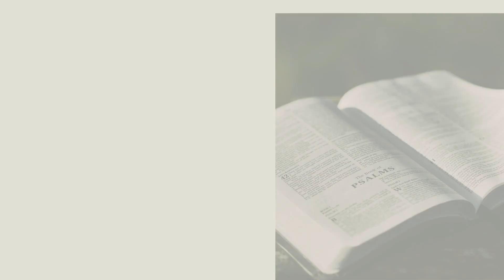22 Marzo 2022 Calendario cristiano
22 Marzo 2022 Calendario cristiano
Ascoltiamo e meditiamo su questa meditazione biblica:

Dice così la Scrittura:
I vecchi siano sobri, dignitosi,
assennati, sani nella fede, nell’amore,
nella pazienza.
(Tito 2:2);
“Fino alla vostra vecchiaia Io
sono, fino alla vostra canizie Io vi
porterò; Io vi ho fatti e Io vi sosterrò;
sì, vi porterò e vi salverò”.
(Isaia 46:4);

Alla sera della vita
Sto invecchiando, Signore,
– aiutami a rimanere modesto, a non credere che la
mia esperienza mi permetta di avere un parere indiscutibile
su tutto. Concedimi di essere saggio nelle
mie valutazioni delle circostanze e delle persone;
– fa’ che non diventi un personaggio triste, austero,
teso, sempre rivolto al passato; al contrario, che io
possa essere un esempio di pazienza, di dolcezza e
di comprensione;
– concedimi di accettare sempre di più i Tuoi insegnamenti.
Dammi il coraggio di farli conoscere e
soprattutto di viverli in questo mondo sconvolto,
senza punti di riferimento e senza speranza. Aiutami
soprattutto ad imitare l’esempio di amore vero e
disinteressato che Tu hai lasciato;
– che la lettura della Bibbia sia per me non l’adempimento
di un dovere compiuto senza gioia, ma piuttosto
la sorgente alla quale attingere per rinnovarmi
ogni giorno;
– rendimi più sensibile ai bisogni di coloro che mi
circondano, siano essi la mia famiglia, i miei vicini o
chiunque attraversi la sofferenza, rendendomi capace
di pregare per loro con perseveranza;
– aiutami ad aspettare non la morte per essere liberato
dai miei tormenti, bensì il Tuo ritorno, che è
vicino, come Tu hai promesso.